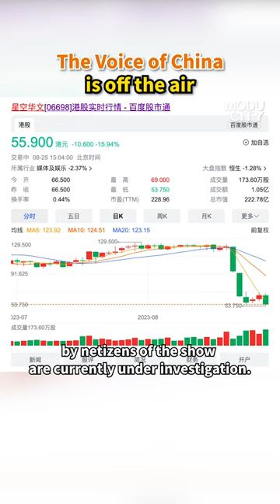【The Voice of China is off the air】thevoiceofchina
【The Voice of China is off the air】
The Voice of China, a popular singing show, has been suspended after mounting calls from the Chinese public to dispute the program for allegedly mistreating the late pop star Coco Lee.
Zhejiang Television announced that the problems reflected by netizens of the show are currently under investigation.
The producer of The Voice of China slumps as much as 17% after then.